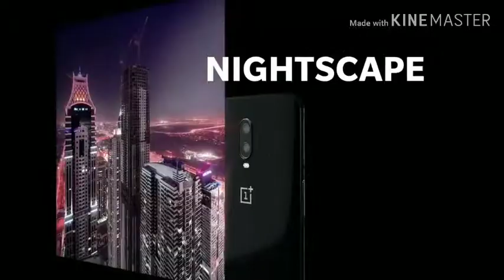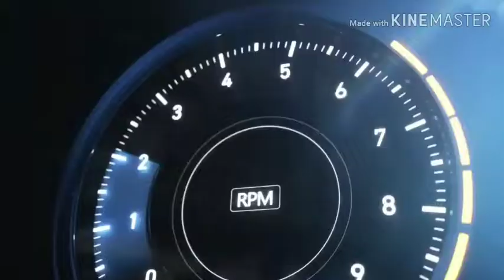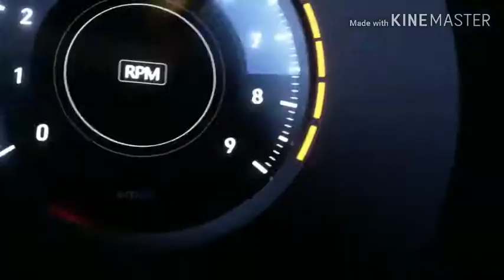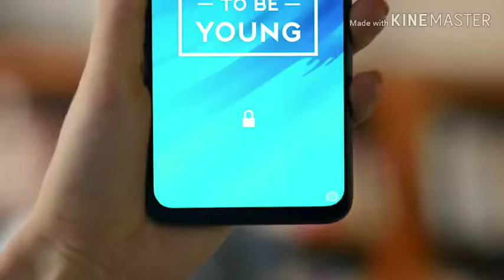Problems with Nokia 9 Pure view 😥😥😥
Dosto is video main maine Nokia 9 Pure view ke baare main baat ki hai. I hope aapko video pasand aaegi. Jai Hind Jai Bharat.